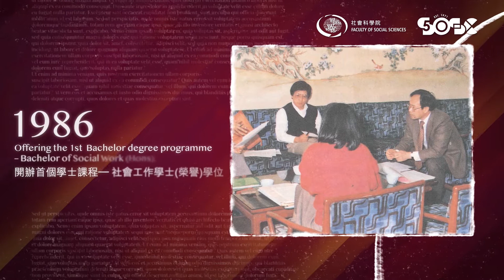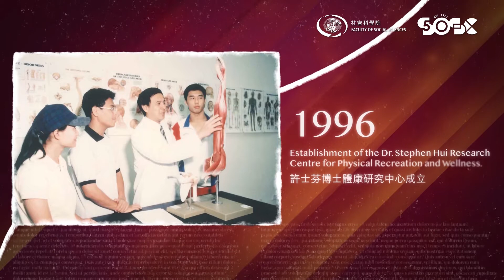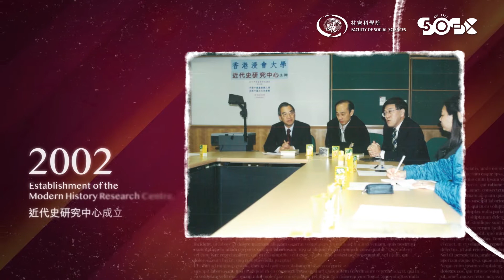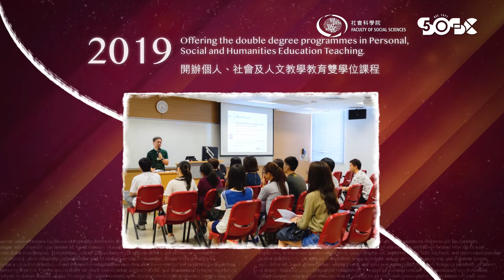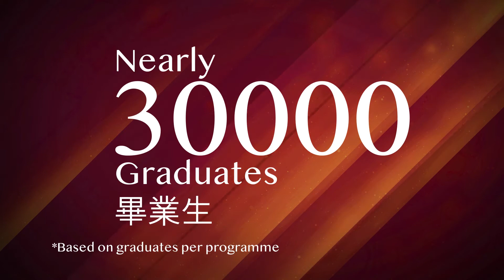Faculty of Social Sciences 50th Anniversary Review Video 社會科學院五十週年回顧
Let's review the memories of Faculty of Social Sciences over the past 50 years!
一起來重溫社會科學院這五十年來的片段!